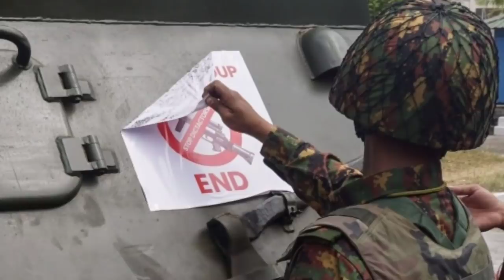তুরস্ক থেকে ৩শ কিলোমিটার রেঞ্জের মিসাইল কিনছে বাংলাদেশ সেনাবাহিনী! রোহিঙ্গা ফেরত নিবে জান্তা সরকার ?